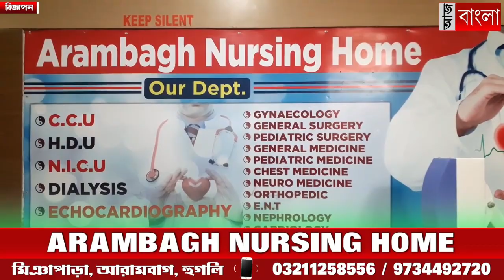ধুমধামে গোঘাটের অমরপুরে ঝুলন মেলা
রবিবার থেকে গোঘাটে শুরু হল ঝুলন মেলা, উৎসব উপলক্ষে থাকছে একঝাঁক শিল্পীদের অনুষ্ঠান